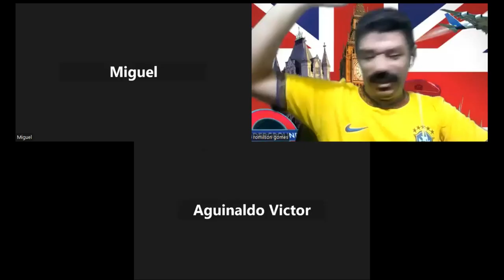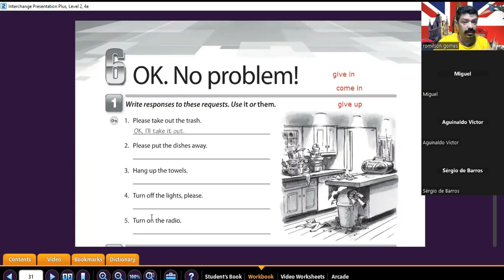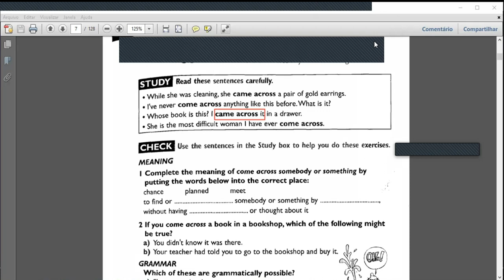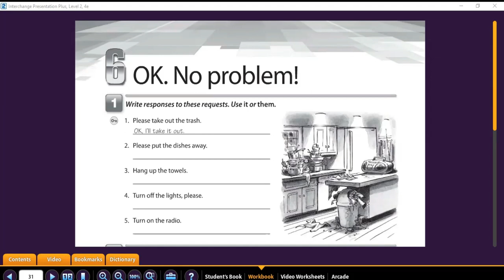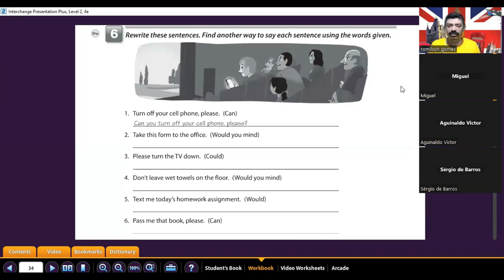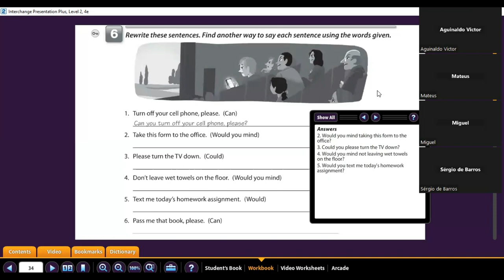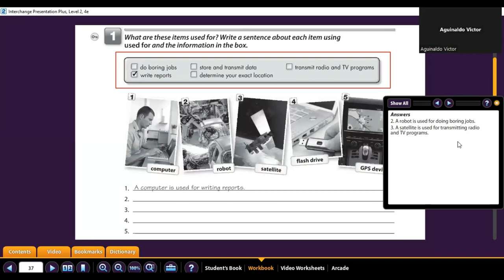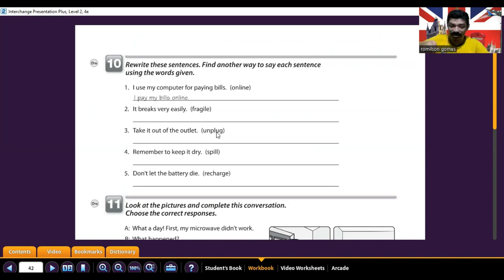Curso de Inglês - Pre Inter 2 (26 abr 2023)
Curso de inglês - Pre inter 2